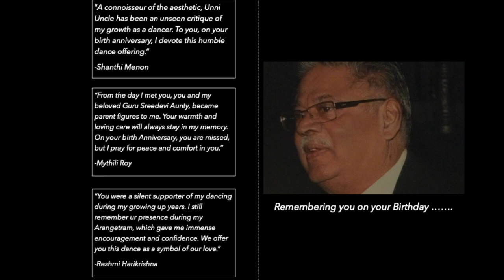DANCE TRIBUTE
Your family remembering you  on your birthday. A DANCE TRIBUTE to you with respect n love.